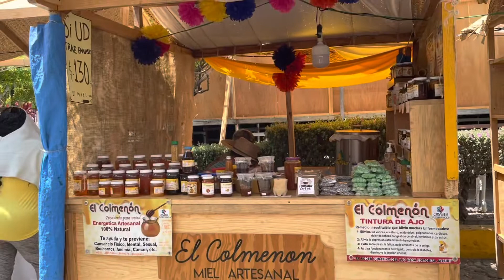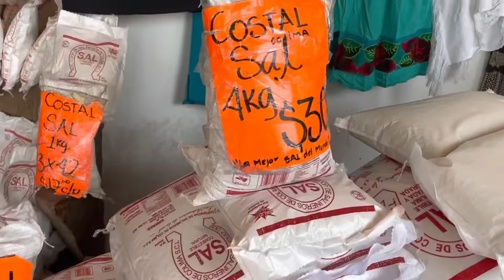Nos fuimos a desayunar a Suchitlán con mi familia y después a pasear al Pueblo Mágico Cómala .